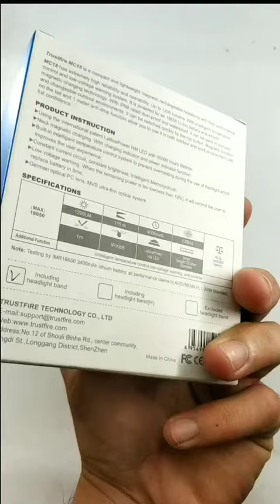TrustFire MC18 Linterna Frontal Led Recargable, Multifuncional Buena iluminación Resistente a todo